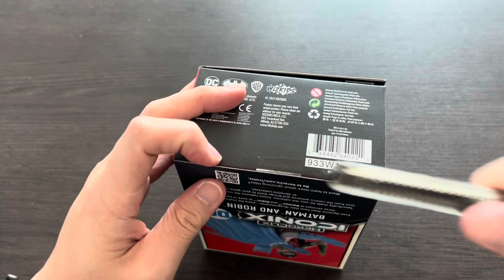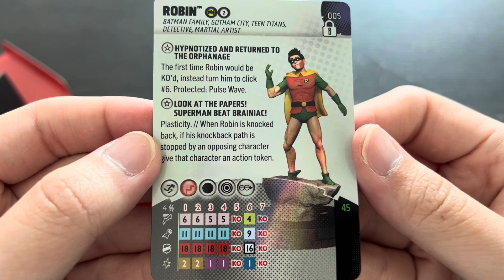HeroClix - Unboxing - Iconix Batman and Robin SLAP!